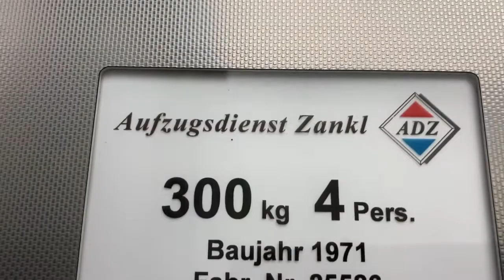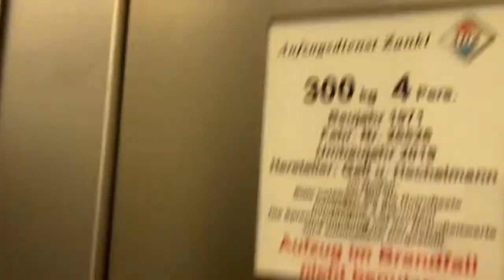Aufzugdienst Zankl In Wohnhaus in münchen